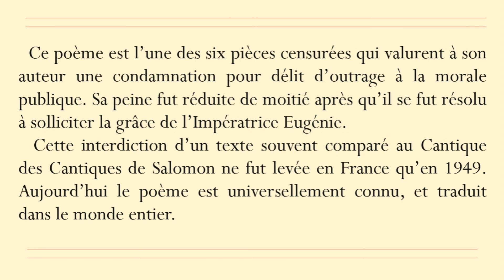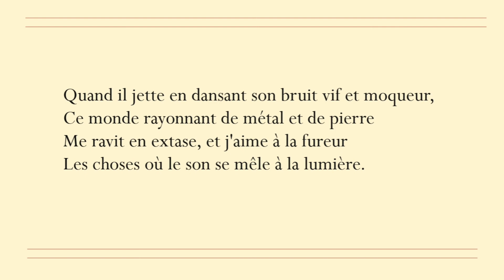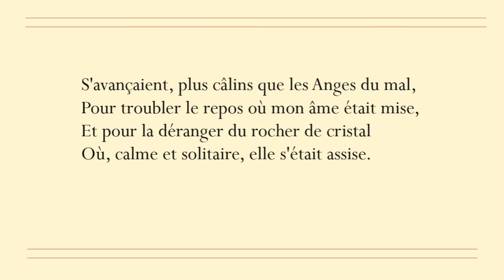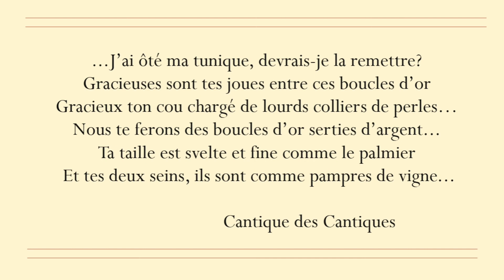Les Bijoux Charles Baudelaire dit par Serge Reggiani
Poème "maudit", extrait des Fleurs du Mal, un des six censurés par la justice française jusqu'en...1949! Le texte fait de nombreux emprunts, volontaires ou pas, au Cantique des Cantiques.
L'interprétation de Serge Reggiani reste ma préférée, même si sa voix semble moins assurée pour cette occasion, peut-être s'agit-il d'un enregistrement ancien.

LES BIJOUX composé en 1842, publié en 1857  et censuré en 1861

La très-chère était nue, et, connaissant mon coeur,
Elle n'avait gardé que ses bijoux sonores,
Dont le riche attirail lui donnait l'air vainqueur
Qu'ont dans leurs jours heureux les esclaves des Maures.

Quand il jette en dansant son bruit vif et moqueur,
Ce monde rayonnant de métal et de pierre
Me ravit en extase, et j'aime à la fureur
Les choses où le son se mêle à la lumière.

Elle était donc couchée et se laissait aimer,
Et du haut du divan elle souriait d'aise
A mon amour profond et doux comme la mer,
Qui vers elle montait comme vers sa falaise.

Les yeux fixés sur moi, comme un tigre dompté,
D'un air vague et rêveur elle essayait des poses,
Et la candeur unie à la lubricité
Donnait un charme neuf à ses métamorphoses ;

Et son bras et sa jambe, et sa cuisse et ses reins,
Polis comme de l'huile, onduleux comme un cygne,
Passaient devant mes yeux clairvoyants et sereins ;
Et son ventre et ses seins, ces grappes de ma vigne,

S'avançaient, plus câlins que les Anges du mal,
Pour troubler le repos où mon âme était mise,
Et pour la déranger du rocher de cristal
Où, calme et solitaire, elle s'était assise.

Je croyais voir unis par un nouveau dessin
Les hanches de l'Antiope au buste d'un imberbe,
Tant sa taille faisait ressortir son bassin.
Sur ce teint fauve et brun, le fard était superbe !

Et la lampe s'étant résignée à mourir,
Comme le foyer seul illuminait la chambre,
Chaque fois qu'il poussait un flamboyant soupir,
Il inondait de sang cette peau couleur d'ambre !